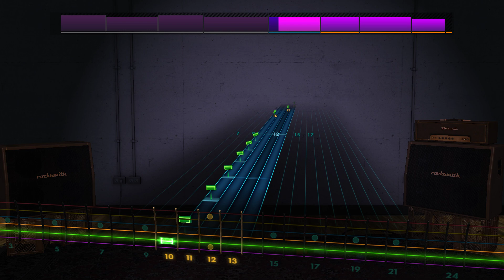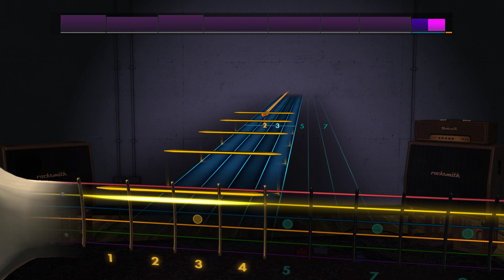Bill Conti - Going The Distance (Rocky OST) Bonus Lead Arrange Rocksmith 2014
All of my content is free, but if you like what i do please consider helping me by sharing this channel and subscribing, and if you really feel like it, you can donate a dolar of more on this "PayPal" link or Muun (Bitcoins), also if you are from argentina you can donate 0.01 dolar or more through the "Mercado Pago" link (Ceneka), finally i also have a Cafecito link:

Muun: bc1qzezmfnncsrffdraevj5gm88us4qj4z7h6lh5efwec5wg65chlgesg9420u

Todo mi contenido es gratuito, pero si te gusta lo que hago suscribite y comparti mis video y, si realmente te gusta el contenido tengo un link de donaciones de PayPal para donar un dolar o mas, y un link de Muun (Bitcoins), si sos argentino tengo un link de donaciones de Mercado Pago (Ceneka) donde podes donar 0.01 dolares o mas, tambien tengo un link de cafecito:

Muun: bc1qzezmfnncsrffdraevj5gm88us4qj4z7h6lh5efwec5wg65chlgesg9420u